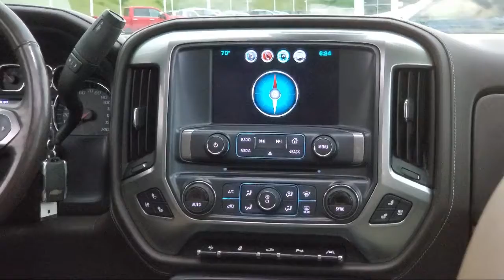2017 Chevrolet Silverado 1500 LTZ St. Cloud Sartell Waite Park Monticello Buffalo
2017 Chevrolet Silverado 1500 LTZ Stock Number: 221813A Vin:3GCUKSEC0HG372164.